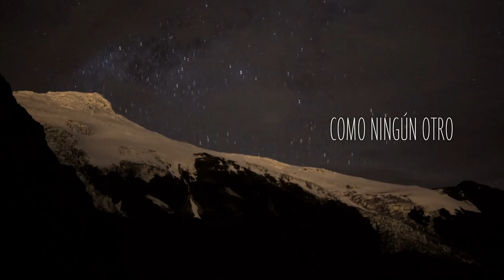español 3 minutos 1